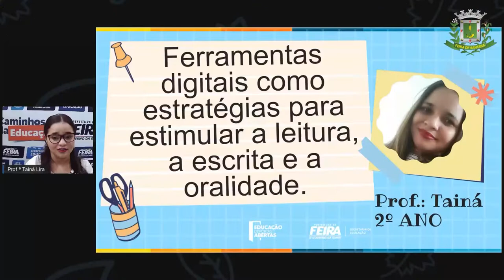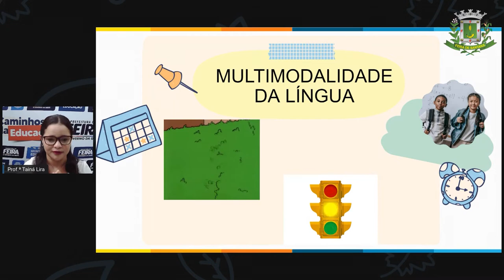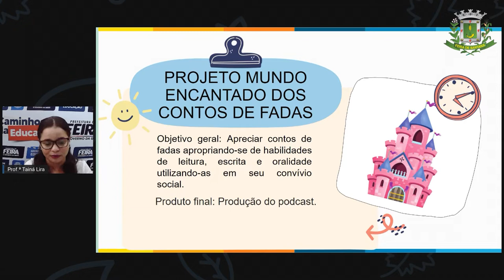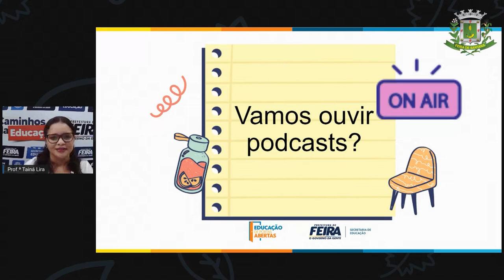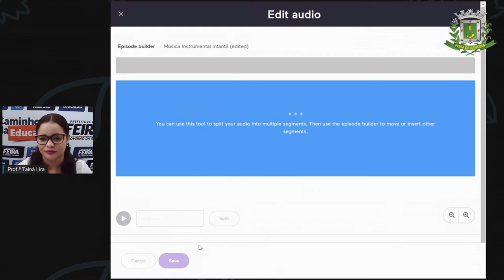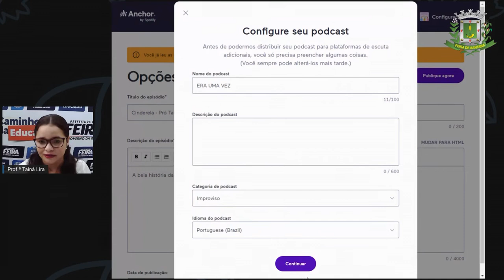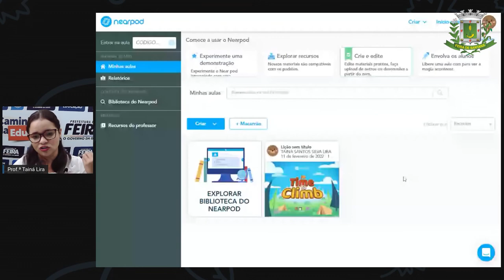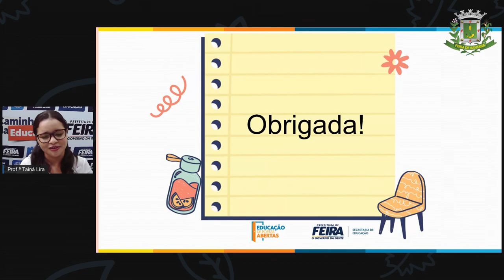Aula extra oficina 2ºANO prof ªTainá Ferramentas digitais